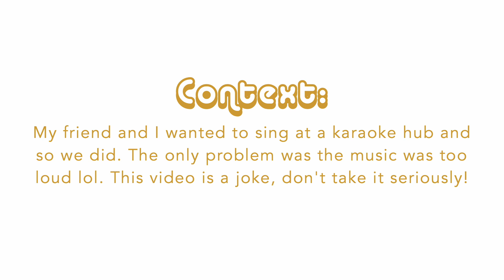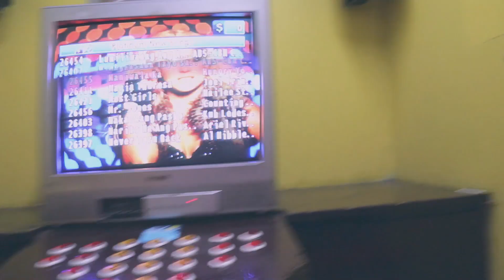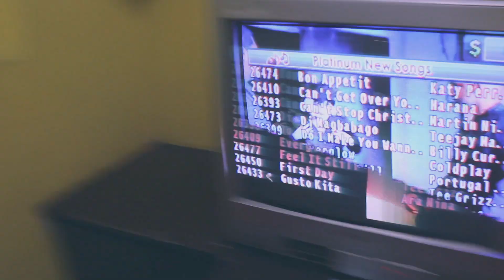torete by moonstar88 on crack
we had too much fun

L I N K S :

S N A P C H A T:  gabperey